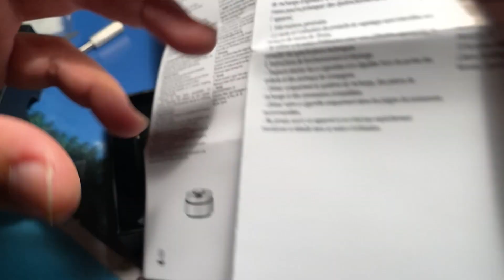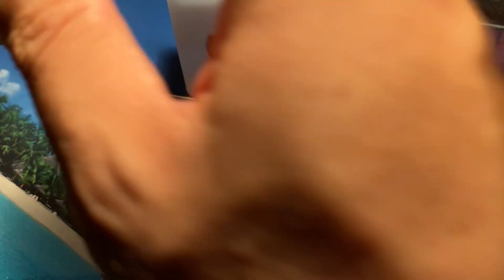Ersteindruck vom GG Perseus von Golden Greek dies ist kein Review German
Dies ist kein Review, sondern nur ein erstes Kennenlernen. Dieses Video dient nur dazu, sich einen ersten Überblick zu verschaffen. Sorry ist etwas länger geworden.